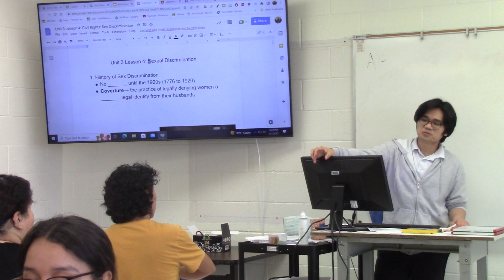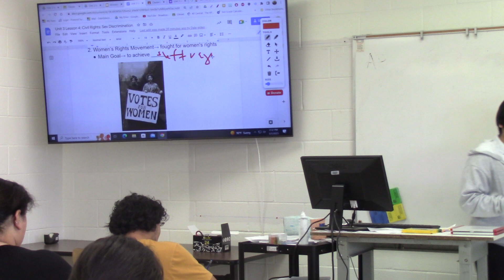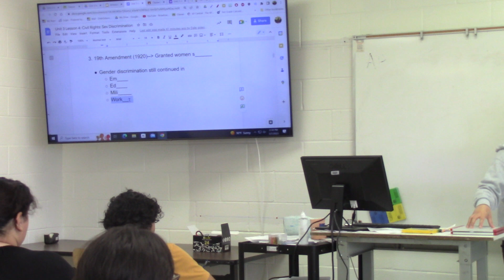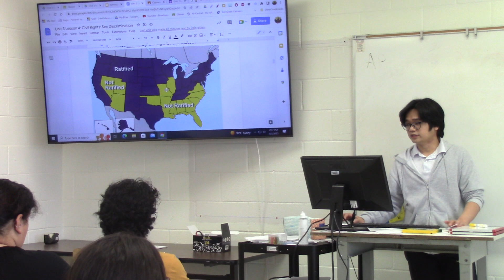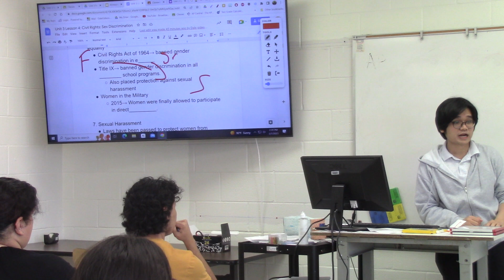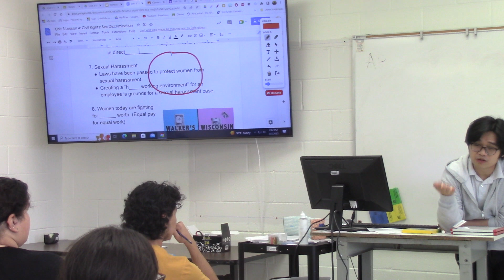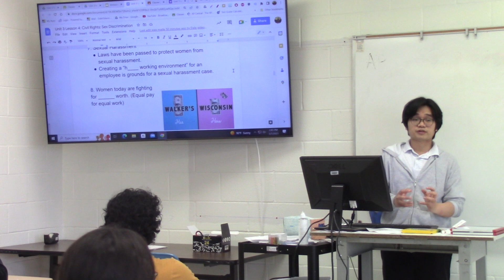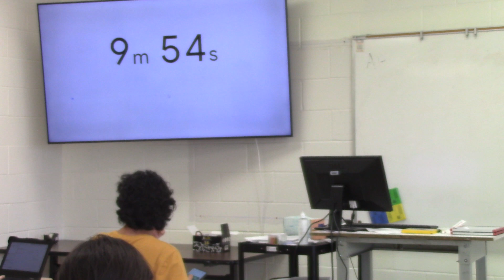Unit 3 Lesson 4 Part 1: Gender Discrimination